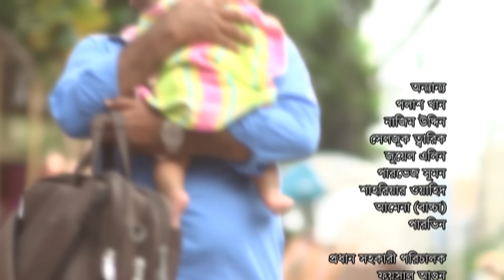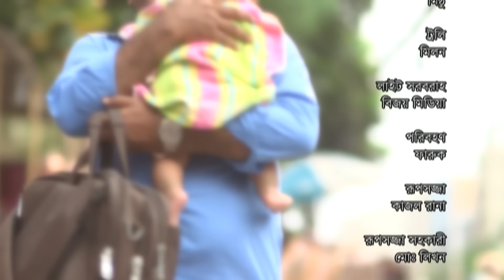Bibaho Joggo || বিবাহ যোগ্য || Mosharraf Karim || Samia Othoi || Hindol Roy || Eid Bangla Natok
Natok : Bibaho Joggo  (বিবাহ যোগ্য)
Cast : Mosharraf Karim,  Samia Othoi, Hindol Roy
Producer : Tele Home
Story : Jewel Alin
Director : Sams Karim
Label : G Series